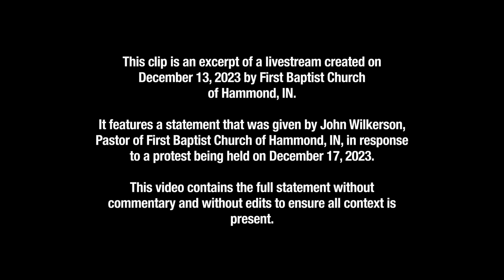Pastor John Wilkerson Addresses Upcoming Protest at First Baptist Church of Hammond, IN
This clip is an excerpt from a live stream created on December 13, 2023, by First Baptist Church
of Hammond, IN.

It features a statement that was given by John Wilkerson, Pastor of First Baptist Church of Hammond, IN, in response to a protest being held on December 17, 2023.

This video contains the full statement without commentary and without edits to ensure all context is present.